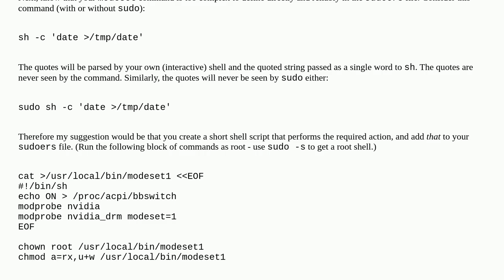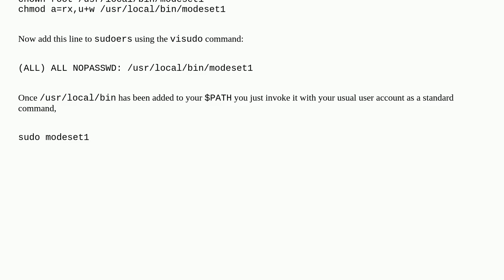Unix: Executing a shell script with sudo / no password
Executing a shell script with sudo / no password

A special thanks goes out to the community

  sudo